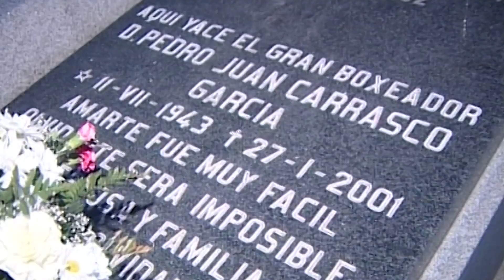El hermano de Pedro Carrasco sale en defensa de Rociíto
Rocío Carrasco continúa contando su verdad en la serie documental 'Rocío, contar la verdad para seguir viva' y en la que ha confesado su versión del supuesto distanciamiento que tenía con Pedro Carrasco cuando el exboxeador falleció inesperadamente en el año 2001. A pesar de que la joven no mantiene relación con ningún miembro de su familia materna, sí que cuenta con el apoyo incondicional de Antonio, hermano de Pedro Carrasco.